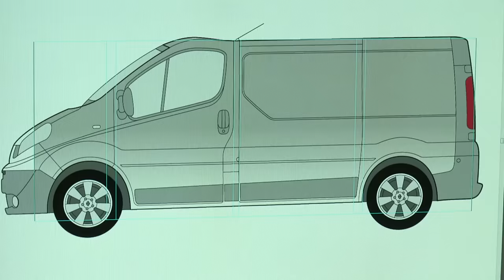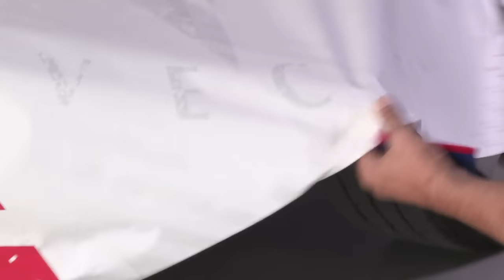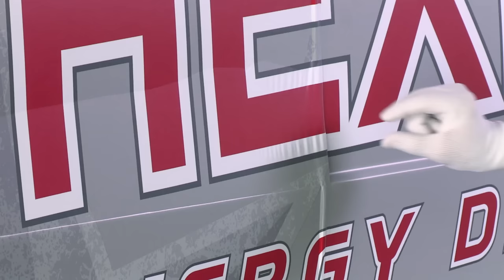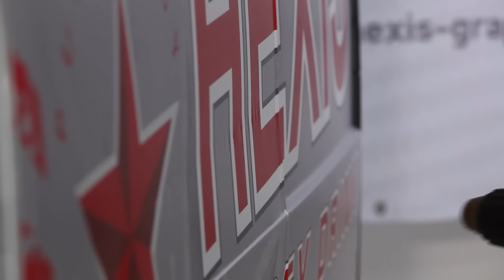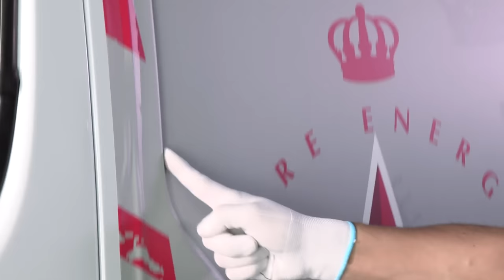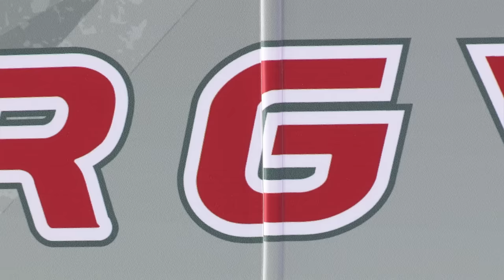Altas deformaciones.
Pascal Bazonnard explica cómo rotular integralmente un vehículo comercial  y cubrir grandes deformaciones.